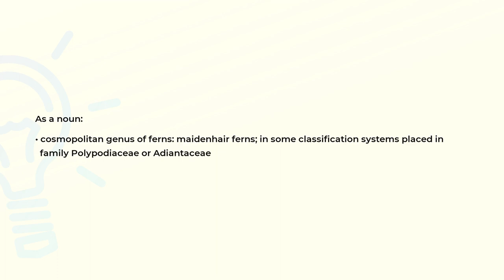What is the meaning of the word ADIANTUM?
Definition and spelling of the word ADIANTUM.

(00:00) Intro
(00:07) As a noun
(00:22) Spelling

As a noun (00:07):
• cosmopolitan genus of ferns: maidenhair ferns; in some classification systems placed in
  family Polypodiaceae or Adiantaceae